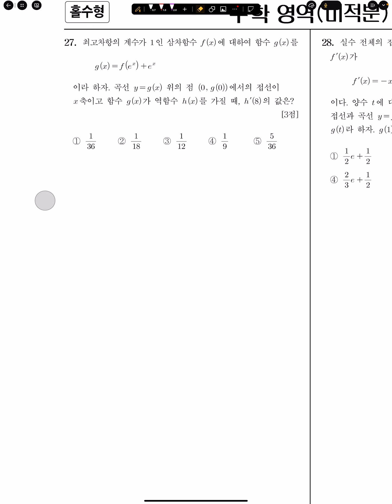2025학년도 대수능 미적분 27번 [김과외]